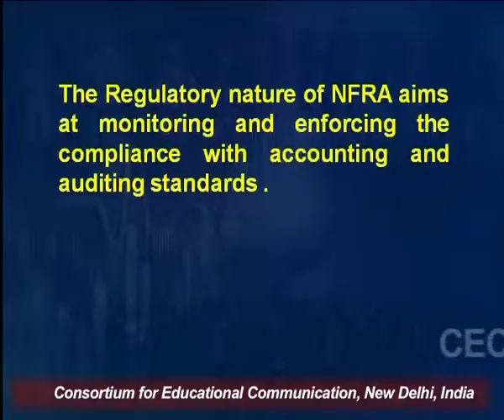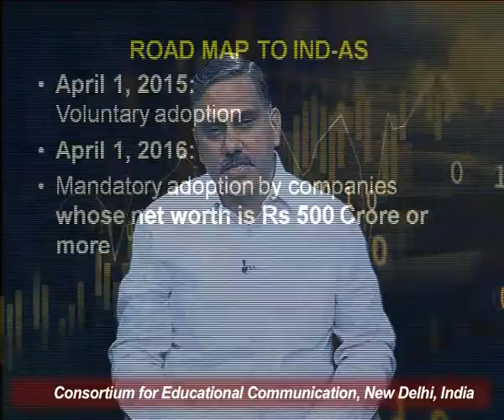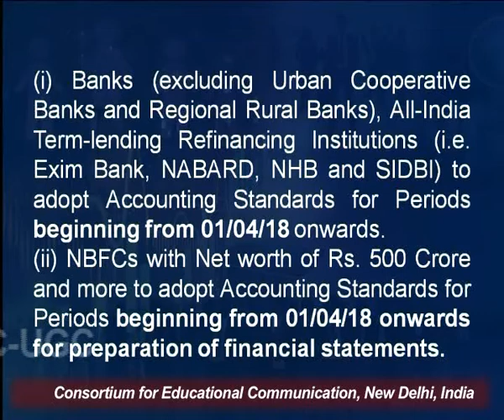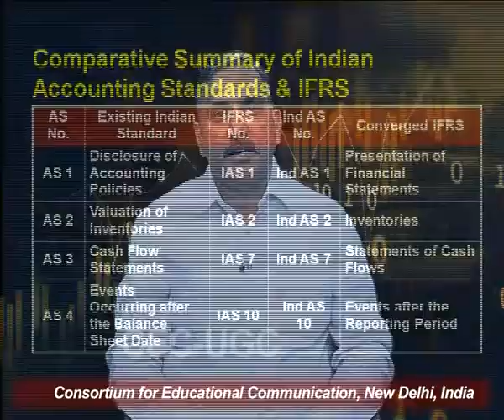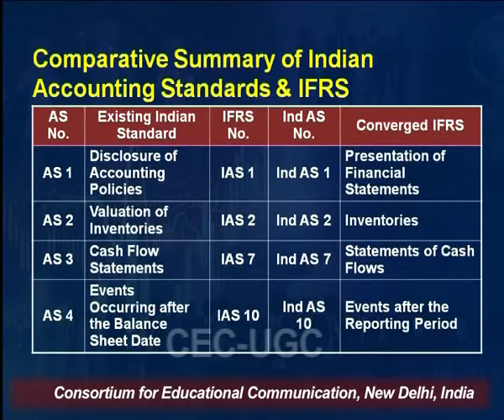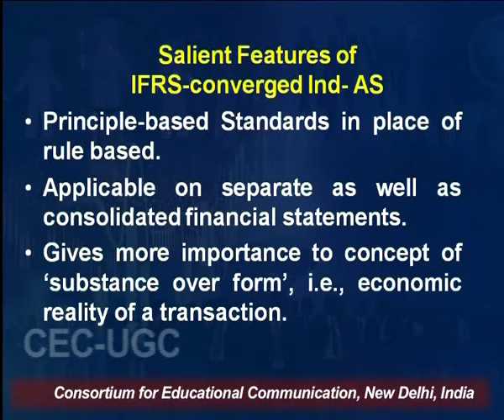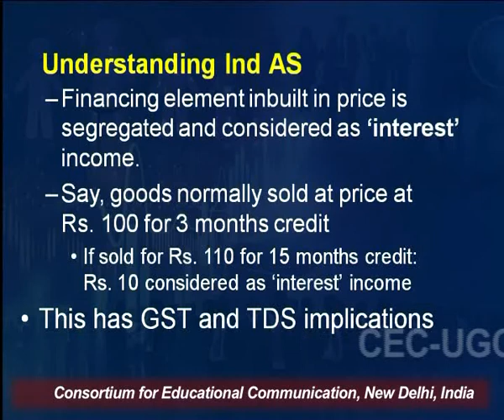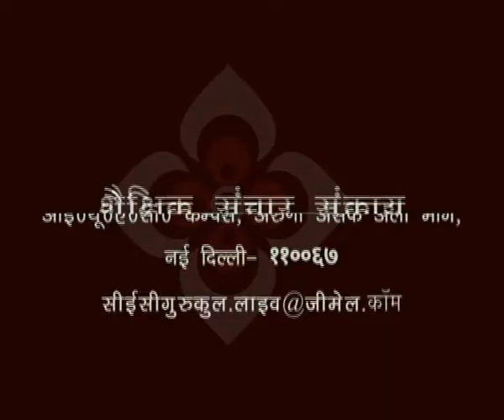Understanding International Financial Reporting Standards - II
This Lecture talks about Understanding International Financial Reporting Standards - II.